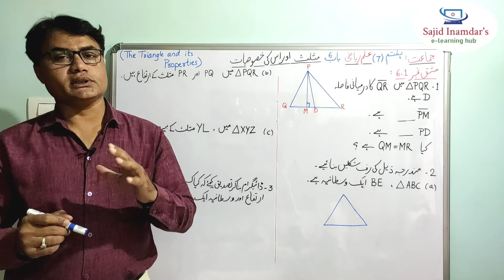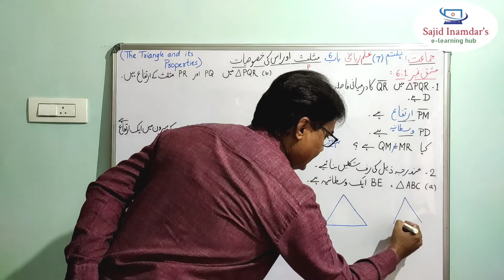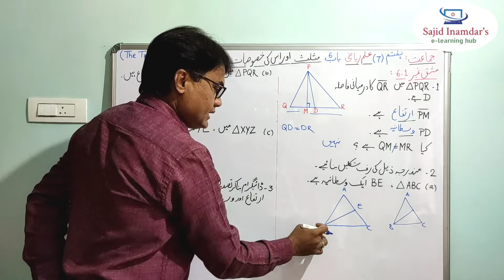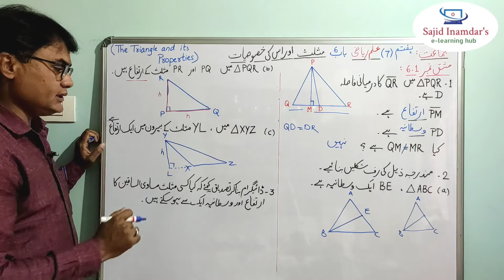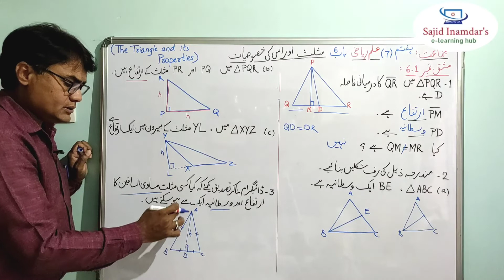Class:7(mathematics) مثلث اور اس کی خصوصیات (The Triangle and its Properties) Part-3 Excercise:6.1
Learn mathematics and science in URDU with Sajid Inamdar's
e-learning hub